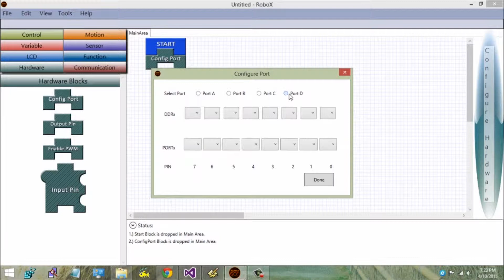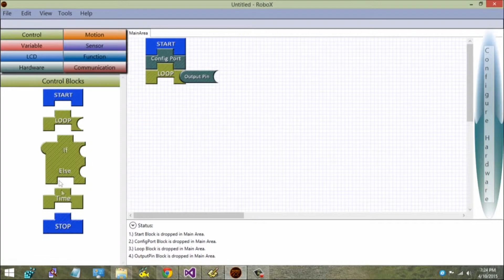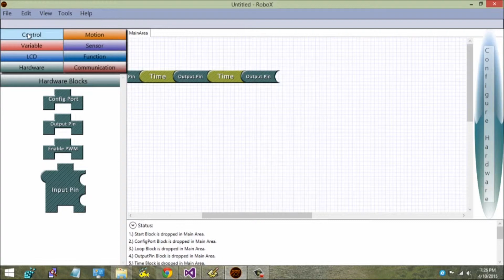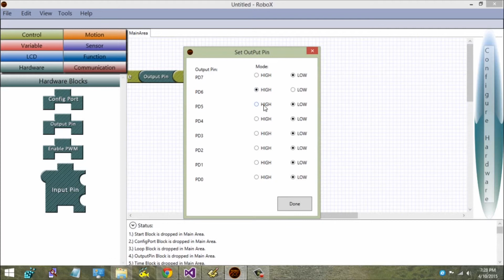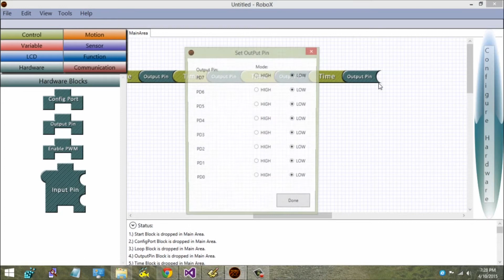7 Segment on CP X Programmed with Robo X.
Display all the numbers on "Seven Segment Display" with the help of CP X and Robo X.